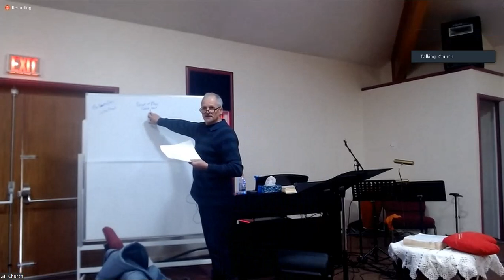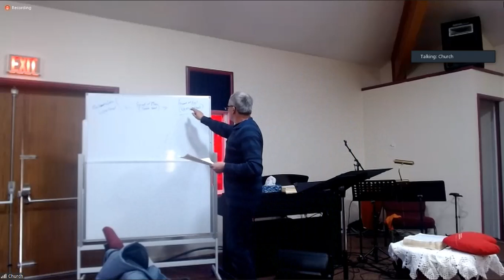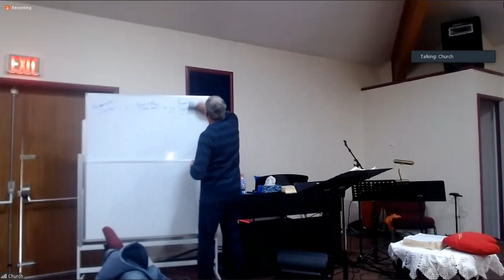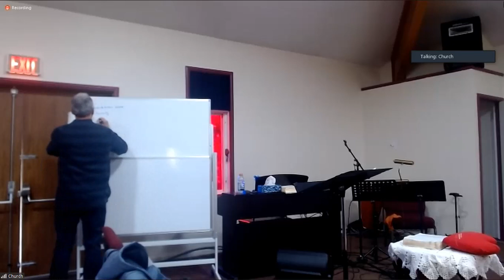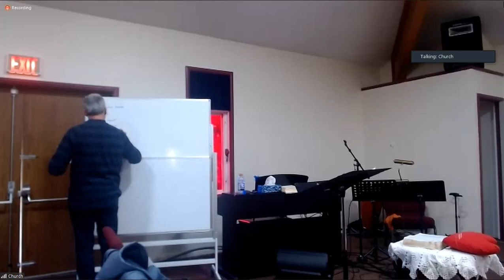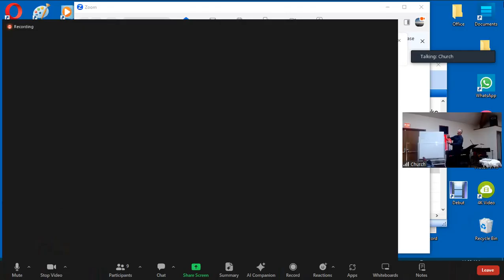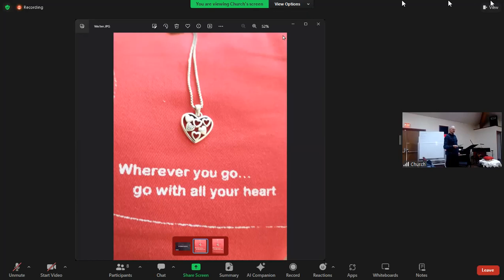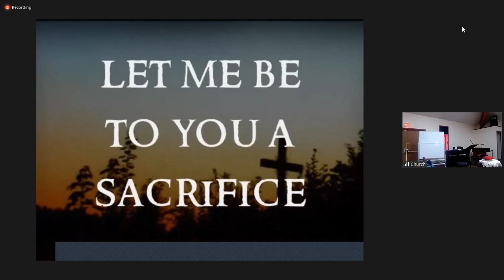20231126 King of Kings Church